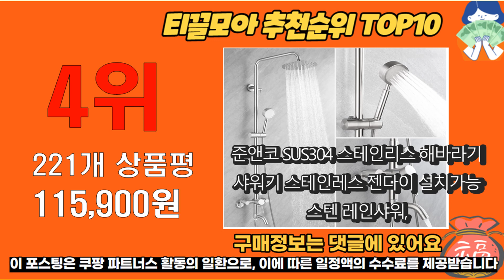2023년 이거 강력추천! 해바라기샤워기 가격,후기,평점 비교 추천순위 top10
❤️❤️❤️2023년 이거 강력추천! 해바라기샤워기 가격,후기,평점 비교❤️❤️❤️
1위. 준앤코 SUS304 스테인리스 해바라기 샤워기 스테인레스 젠다이 설치가능 스텐 레인샤워, SRS02 [115,900원]

2위. 미리내 스마트 선반형 해바라기샤워기 블랙, 1개 [82,500원]

3위. 미리내 스마트 무타공 선반형 해바라기샤워기 화이트, 1개 [82,500원]

4위. 준앤코 SUS304 스테인리스 해바라기 샤워기 스테인레스 젠다이 설치가능 스텐 레인샤워, SRS02 [115,900원]

5위. 준앤코 골드 화이트/블랙 해바라기 샤워기 욕실 샤워 수전 레인샤워, BRS01B(블랙) [152,900원]

6위. 해바라기샤워기 레인샤워기 선반형 샤워수전 올블랙 IB1500 [126,500원]

7위. 셀프리빙 보급형 해바라기 샤워기 수전 [셀프영상 설치가능], 블랙 [40,900원]

8위. 어반테라스 프리미엄 해바라기 샤워기헤드 화이트, 1개 [12,990원]

9위. 킴스코파쎄 해바라기 레인 선반 샤워 수전 KB5000-W3 [120,000원]

10위. 셀프리빙 고급형 해바라기 샤워기 스테인레스 수전 본체 무타공 [셀프영상 설치가능], 1개 [89,000원]